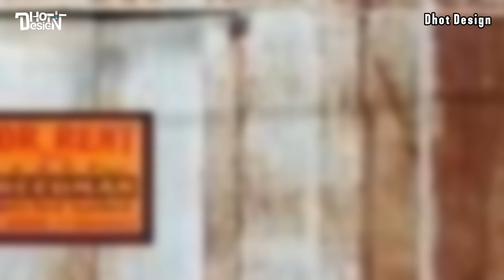HASAN PART 7 - Animasi Sekolah